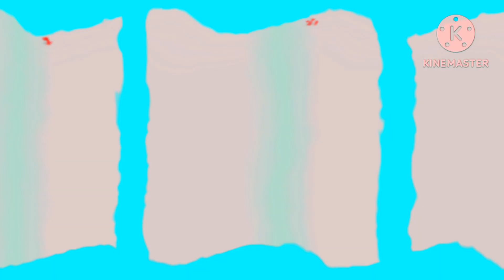PBS Kids Dot Logo Effects Round 10 Vs Everyone (10-19)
Requested: No One (Duh)

Hey Its Me!
Leonardo Monte Editor (LME) I Wanted To Make This Video Because It Was My Idea And Decided To Make It!

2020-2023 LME